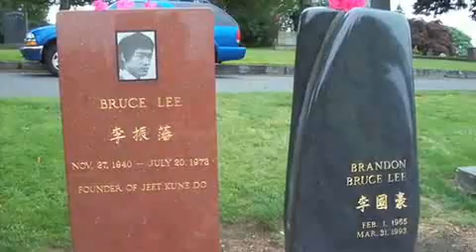John Michael Goes North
My trip up North, probably the borringest video I ever posted!

Hmm this is really annoying, youtube is now stretching my beautiful 16:9 videos into ugly 4:3!!! I've never had this problem before!!

Wow and just after I write that it changes to 16:9 again!!! that makes no sense!